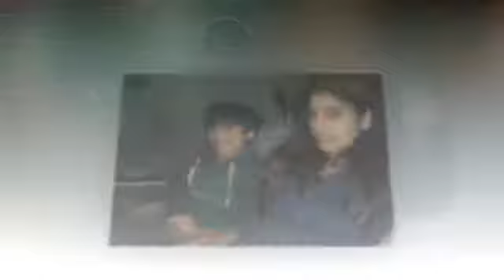Chetan, the 8th Wonder of the World